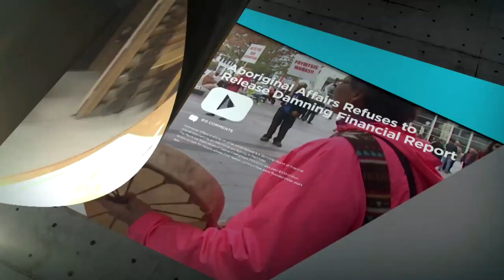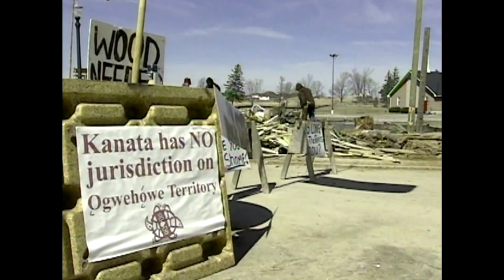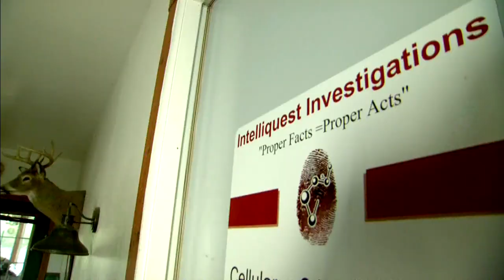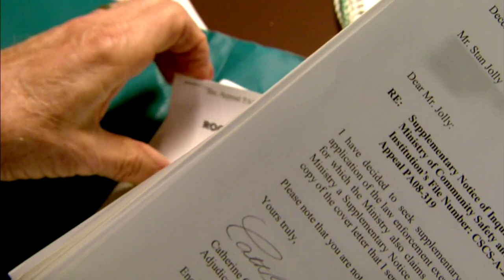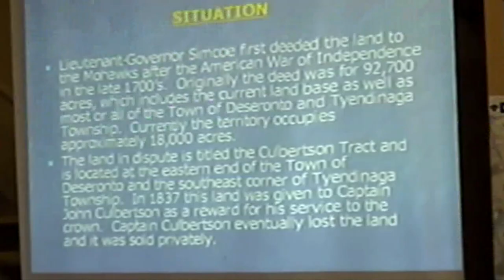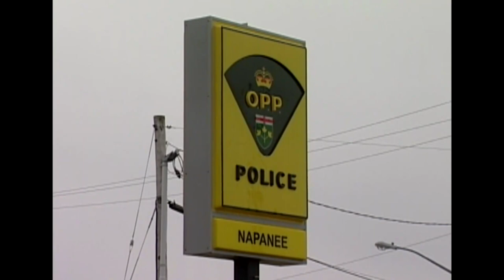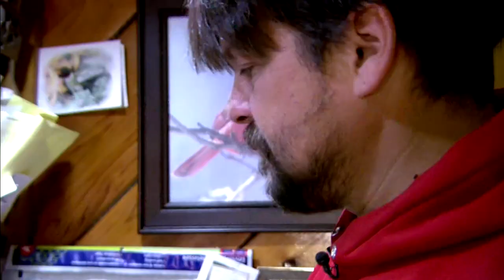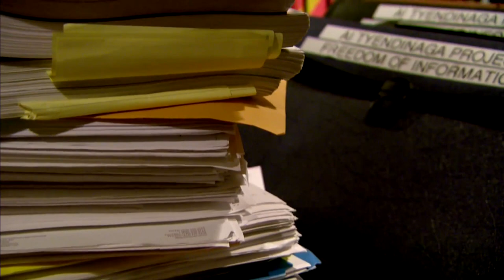Law of the Land - Part 1 | APTN Investigates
Mohawk people protecting stolen land. A police force under pressure to shut down blockades. A mother’s fear her Mohawk son is caught in the crossfire. A human rights group’s decade-long fight for answers. Public safety. Aboriginal rights. What’s more important in the Law of the Land?